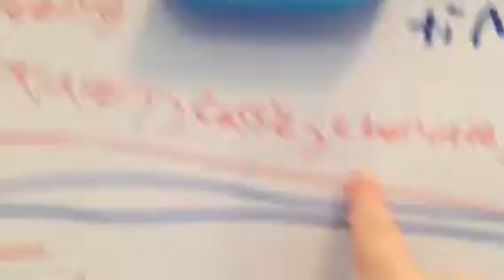Feeding snackin Sara Sophie green apples and Orange juice